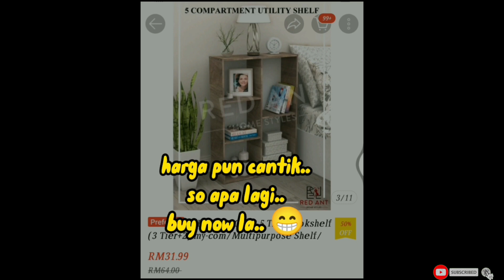Unboxing Rak Buku untuk orang rumah | siap Pasangkan sekali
Assalamualaikum gais...
dalam video kali ni... Aku umum kan jugak kepada pemenang give away siapa paling banyk like dalam video yang lepas .. so tahniah kepada yah 65...boleh Dm Saya di IG ye.. search je mohd_adlan95...

kepada yang lain... boleh komen nak Aku buat give apa pulak lepas ni ye.. inshaa Allah akan Aku Cuba buat...

terima kasih jugak kepada yang support... semoga korang murah rezeki selalu...Aaminn...